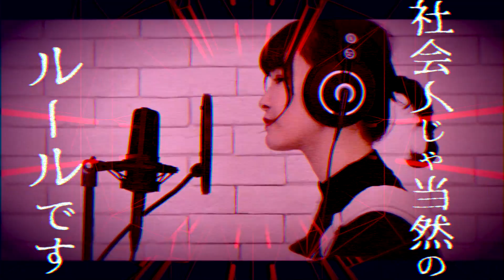声優がガチで歌ってみた【うっせぇわ - Ado】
▼使用音源

史上初女子アイスホッケーアニメ
日光アイスバックス監修
「プラオレ！～PRIDE OF ORANGE～」

▼チームプラオレ！について
メイン声優7名を中心に繰り広げられる、Youtubeチャンネルです。アイスホッケーや栃木県日光市はもちろん、声優たちの魅力そのものも、たくさんたくさん皆さんにお届け出来る場にしたい、そういう思いを込めて開設しました。

▼放送予定
時期：2021年10月～
放送局：ABEMA、とちぎテレビ、その他順次発表予定

メディアミックスプロジェクト「プラオレ！～PRIDE OF ORANGE～」